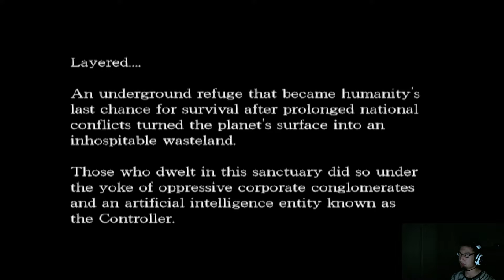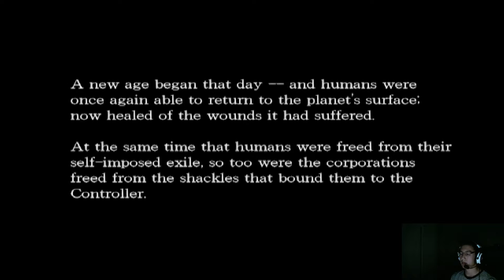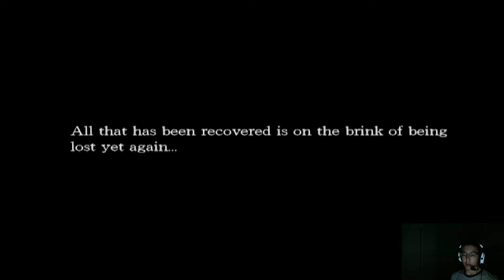Silent Line Stream Part 1 - My Favorite AC Game of All Time